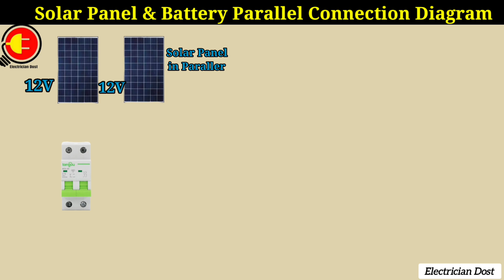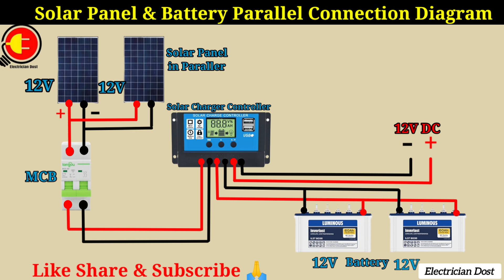Solar Panels And Battery Parallel Connection Diagram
solar charger controller connection
solar charger controller wiring
off grid full wiring
solar panels paraller connection
solar panel with inverter and battery
solar installer
solar wiring